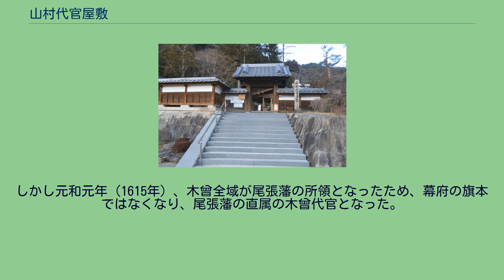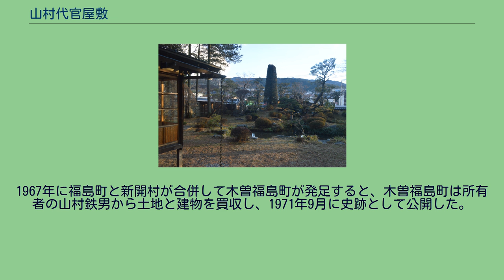山村代官屋敷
山村代官屋敷（やまむらだいかんやしき）は、長野県木曽郡木曽町福島5808番地1にある史跡。
木曽氏の一族であった山村良勝は慶長5年（1600年）の関ヶ原の戦いでは東軍に属した。
木曾にあって同じく東軍に属した父・山村良候が西軍の石川貞清に敗れて犬山城に拘禁されると、木曾衆を率いて犬山城攻めに加わり、武功を挙げて父を救出する。
慶長7年（1602年）に父が死去すると、家督を継いで5700石の領主となり家康に仕え、江戸幕府旗本として福島関所の関守を兼ねた。
しかし元和元年（1615年）、木曾全域が尾張藩の所領となったため、幕府の旗本ではなくなり、尾張藩の直属の木曾代官となった。
現在の敷地は旧山村家の御下屋敷の一部であり、建物と庭園からなる。
木造平屋建373平方メートルの建物は、享保8年（1723年）に再建されたものである。
庭園は木曽駒ヶ岳と永田山を借景とする池泉回遊式庭園である。
1967年に福島町と新開村が合併して木曽福島町が発足すると、木曽福島町は所有者の山村鉄男から土地と建物を買収し、1971年9月に史跡として公開した。
建物内では山村家旧蔵の文学関係・美術関係資料を収集展示している。